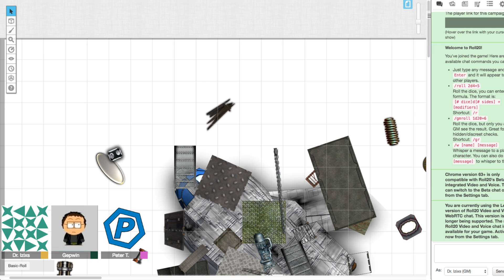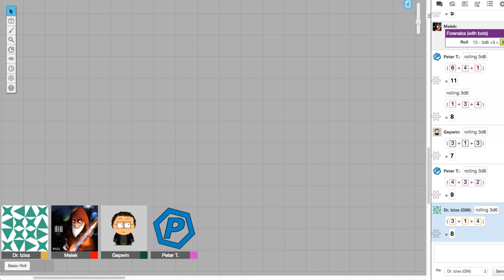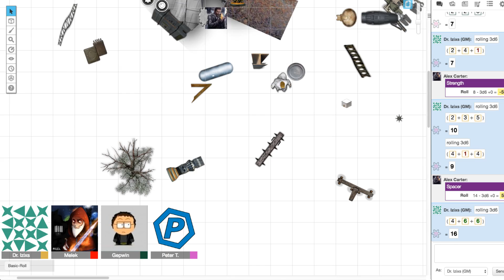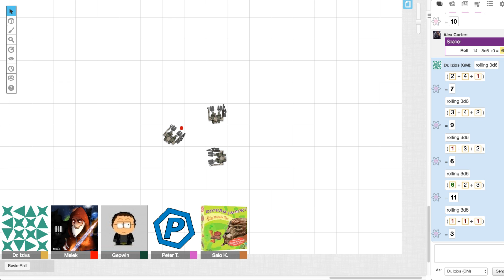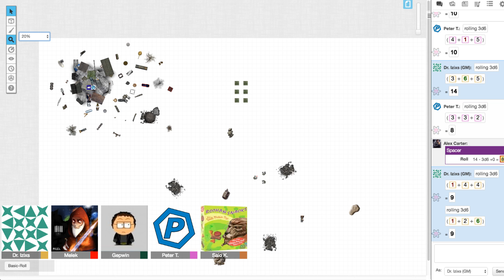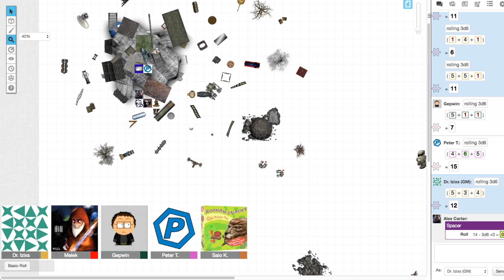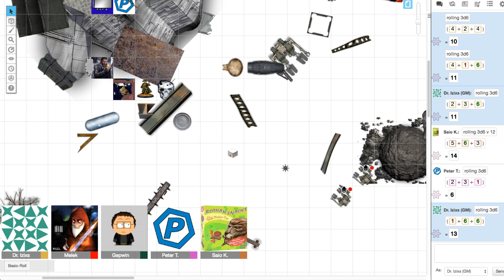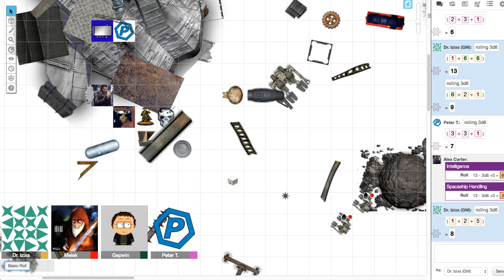Stellar Renaissance [GURPS] - S.12: Robots Incoming!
Welcome to the world of Stellar Renaissance, a GURPS Campaign. Follow our adventures as I lead our players through a universe of danger and intrigue. Games every two weeks generally. Check us out in the following locations: